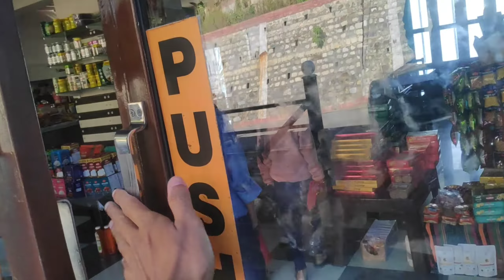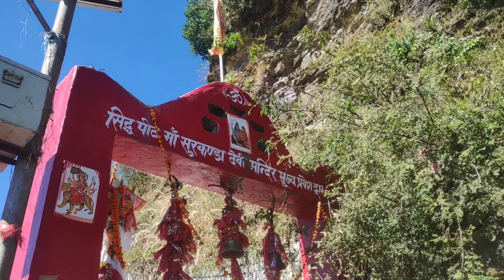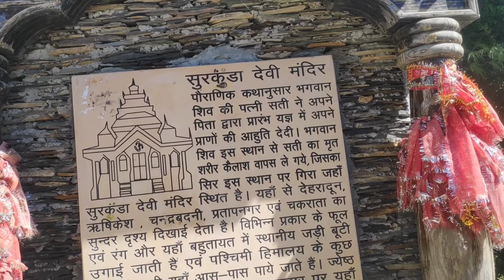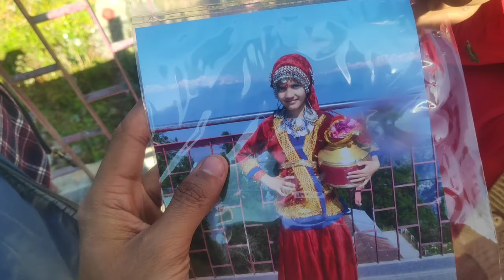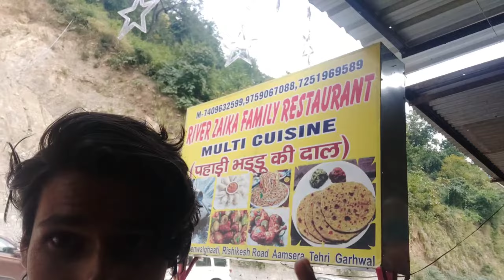Family ke saath Surkanda Mata ke Darshan Karne Gaye 🥰| ट्रॉली में बिठा दो 😒😂😂 | @FarzoneVlogs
Surkanda Mata ke Darshan Karne Gaye 🥰| धोखा हुआ है हमारे साथ 😒😂😂 | @FarzoneVlogs

first vlog
my first vlog in youtube
my vlog
Desi vlog

My First Vlogs | Farzone Vlog | First Vlogsmy first blog

My first villege ka vlogs My first vlog viral video

My first vlog in My village

village vlog

Desi Vlog

village k vlogs village k vlogs sonu Saini My first vlog on YouTube

my first vlog viral in YouTube

my first vlog viral Bablu banna vlog viral kaise hua

laxman Biju vlog viral kaise kare

Shrawasti ka vlog

Desi Vlog

Desi blogger

My first vlog flop My first vlog flop 2022 My first vlog viral 2023

My Instagram I'd https:/con...

first vlog viral kaise karen,my first blog.my first vlog viral trick 2022,my first vlog thumbnail my

kare,my first vlog viral kaise kare 2022, vlog,my first vlog viral kaise karen,my first blog,my first vlog viral trick 2022,my first vlog video 2022,my first vlog

Searching keywords My first vlog my first vlog

youtubeHashtagsmyfirstvlog

vlog viral kaise kare || sourav Joshi vlogs comment